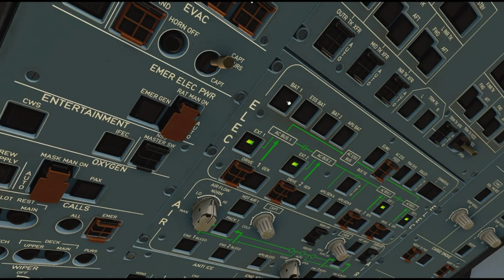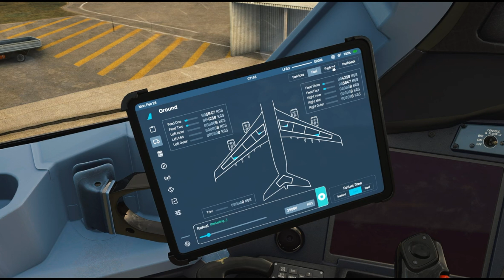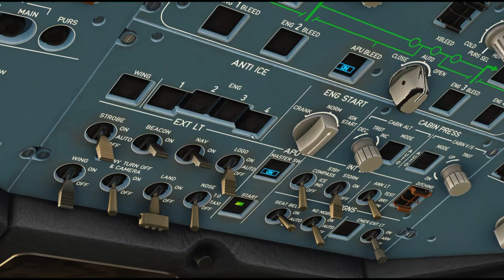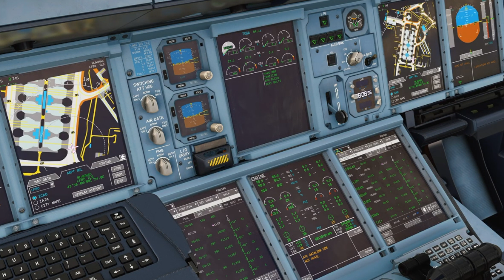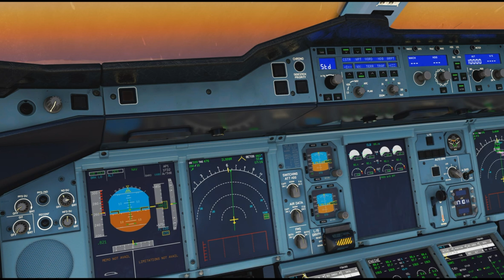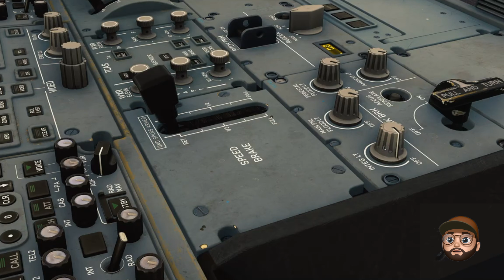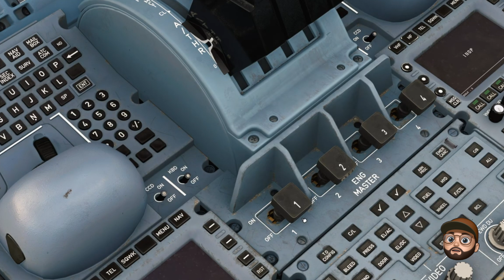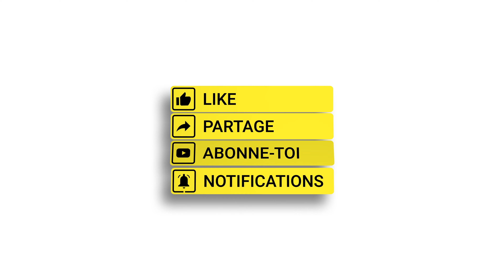A380 FBW, NOUVELLE VIDEO DISPONIBLE !!! JE NE M'ATTENDAIS PAS À ÇA !!!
📖Chapitres :
Chapitres :
00:00 introduction
00:48 VIDEO TEASER !
10:30 Mon avis et remerciement :)

✅Joysticks recommandés  :
Manette des gaz Honeycomb
Flight contrôle Honeycomb
Manette des gaz Airbus
Saitek X56

✅Pc recommandés :
Meilleur configuration pc pour fs2020
Intermédiaire configuration pc
Bonne configuration pc
Ecran pc haut de gamme

✅Accessoires du pilote :
Porte clef airbus
Manuel de pilotage
Sac de voyage
Planchette de vol

🌟 Nouvelle Vidéo YouTube Alert! 🌟
Amis fans de Microsoft Flight Simulator, vous allez adorer ça! 🛫✨
Je suis ravi de vous annoncer la sortie de notre toute nouvelle vidéo sur YouTube, dévoilant en exclusivité le teaser de l'Airbus A380, partagé par les incroyables équipes de FlyByWire! 🚀✈️
Depuis un moment, nous attendons avec impatience l'arrivée de cet avion emblématique sur Microsoft Flight Simulator, et je suis convaincu que son arrivée est imminente, surtout après avoir vu ce qui se cache dans cette vidéo de présentation sensationnelle! 🤩✨
Préparez-vous à être époustouflés par la majesté et la puissance de l'A380 comme jamais auparavant. 🎥✈️

🌟 New YouTube Video Alert! 🌟
Dear Microsoft Flight Simulator fans, you're in for a treat! 🛫✨
I'm thrilled to announce the release of our brand new YouTube video, unveiling the exclusive teaser of the Airbus A380, shared by the incredible teams at FlyByWire! 🚀✈️
We've been eagerly awaiting the arrival of this iconic aircraft on Microsoft Flight Simulator for quite some time now, and I'm convinced its arrival is imminent, especially after seeing what's hidden in this sensational presentation video! 🤩✨
Get ready to be amazed by the majesty and power of the A380 like never before. 🎥✈️